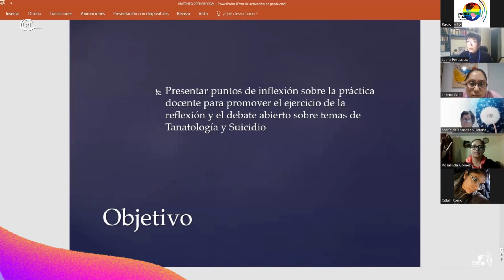16to. Ateneo Tanatológico “Entrecruce de reflexiones: Tanatología y Suicidio”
Comunidad IMPo y miembros del Colegio de Posgraduados en Tanatología:

Te compartimos la relatoría de lo que se vivió el lunes 29 de enero en el 16to. Ateneo Tanatológico con el tema “Entrecruce de reflexiones: Tanatología y Suicidio”, a cargo de la Mtra. Lorena Polo Hernández como coordinadora y de la Mtra. María Laura Perusquía Gutiérrez como expositora.  El objetivo de esta edición fue destacar puntos clave en la práctica docente, fomentando la reflexión y un debate abierto sobre temas cruciales de Tanatología y Suicidio.